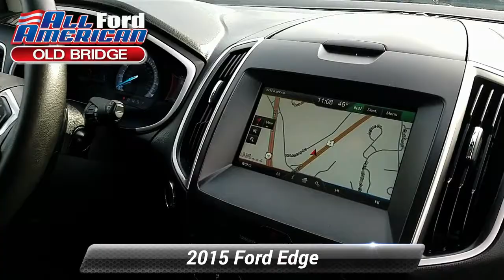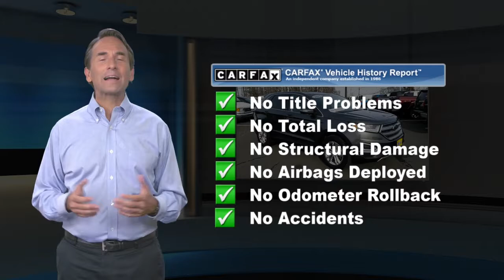Certified 2015 Ford Edge SEL AWD, Old Bridge, NJ U98827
[RLVID:18084:326ae40c7fccbef0:8f35a0fb9ad74db8:1]